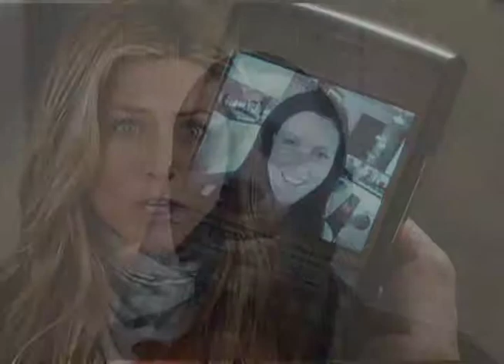Delirio di Massimo Simeoni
Un grande ringraziamento  a L.Monacelli per il testo di questa canzone